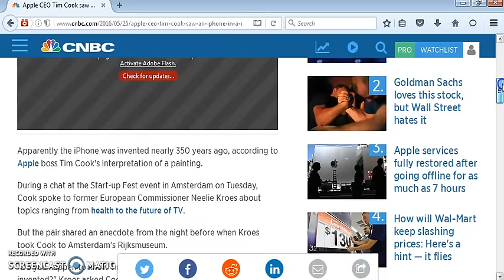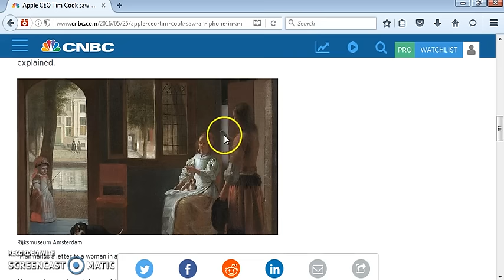"APPLE CEO TIM COOK SAW AN IPHONE IN A 350 YEAR OLD PAINTING"